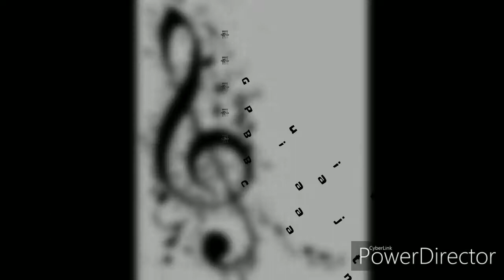Música Animación Aprendizaje y Diversión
■Talleres Musicales
●Representaciones Musicales
    (Dentro y fuera de la ciudad)
■Animación de Fiestas infantiles
●Celebraciones Eucaristicas